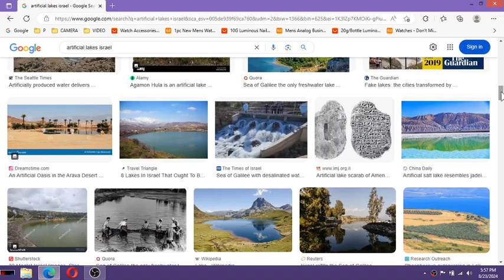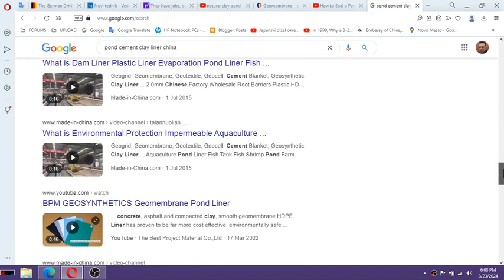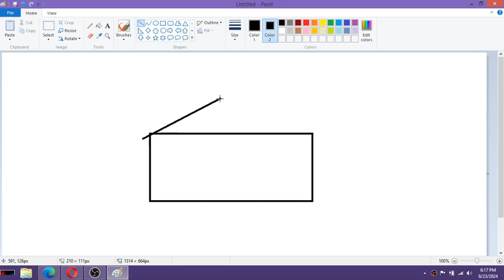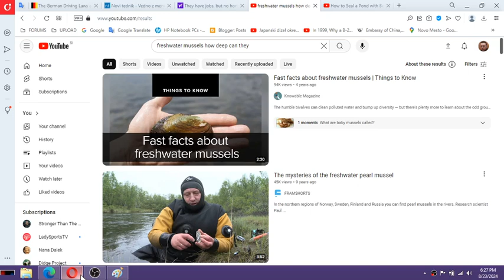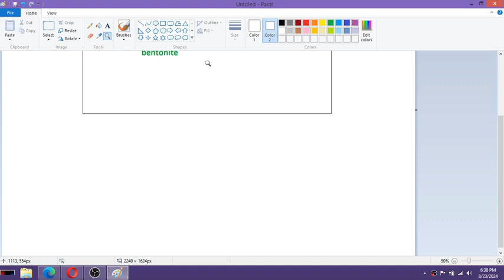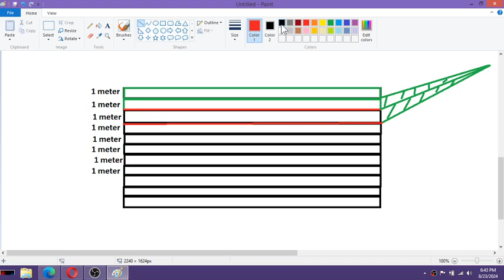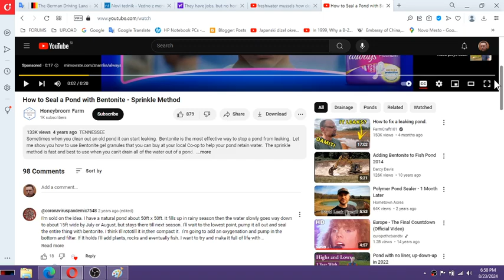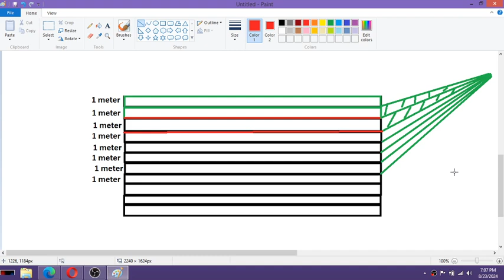In my opinion a small man made pond or lake equals to a lots of big problems and people need them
In my opinion a small man made pond or lake equals to a lots of big problems and people need them The shallower the water, the higher electricity bill for filtration and oxygen. What you really need is what I pointed out in the video with also little stone or sand beach(over concrete) to make access into pond/lake as pleasant as possible. With creation of pond as first, you will have your kids happily assisting you with construction for the rest of the housing project. I am not expert and don't have any experience on creation of ponds. Ask professionals before settling for project and good luck.